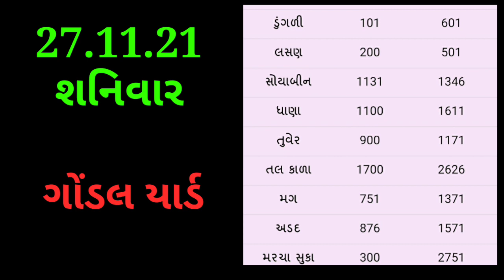Aajna bajar bhav gondal yard || Today commodity price Gondal yard#bajarbhav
aaj na dungri na bhav
Bajar bhav dungri
Dungri na bhav Aajna
Aajna market na bhav
Today commodity price Onion
Marketing yard
આજના બજાર ભાવ
બજાર ભાવ
આજના ડુંગરી ના ભાવ
ડુંગરી ના બજાર ભાવ
બજાર ભાવ ડુંગરી
આજના ડુંગળી ના ભાવ
ખેડૂતભાઈ